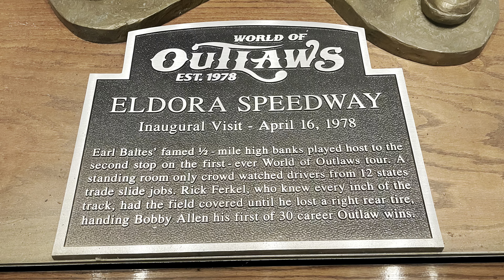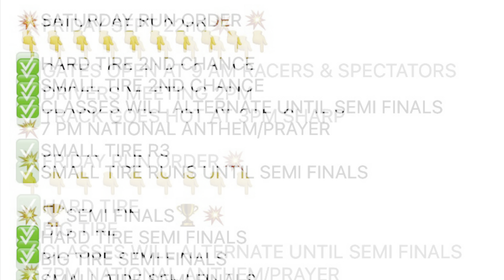What we have been up to! Passes at Pacemakers and gearing up for War in the Woods week